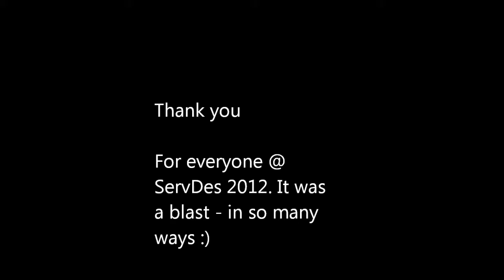Servdes 2012 snowball fight club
On the last day of ServDes there was seen a fight just outside Laurea campus building. But as in all gentleman fights, this one had rules, too...